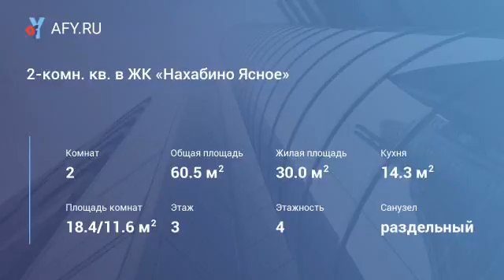2-комн. кв. в ЖК «Нахабино Ясное»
Цена: 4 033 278 Руб.
2-комн. кв. в ЖК «Нахабино Ясное»

военная ипотека! субсидии! беспроцентная рассрочка! Микрорайон Нахабино Ясное - это престижный Истринский район Подмосковья, расположенный всего в всего 17 км от МКАД по Новорижскому шоссе. Современный жилой комплекс Нахабино Ясное - один из наиболее престижных, удобных для проживания и экологически чистых мест ближнего Подмосковья. 1 очередь заселена, 2 очередь готова к завершению строительства. Квартира сдаётся под чистовую отделку. В ЖК введен в эксплуатацию детский сад на 185 мест. Школу на 550 учеников планируется ввести в эксплуатацию к новому учебному 2016/2017 году. Развитая инфраструктура. Цена при 100% оплате.